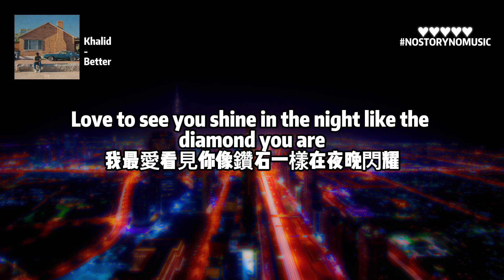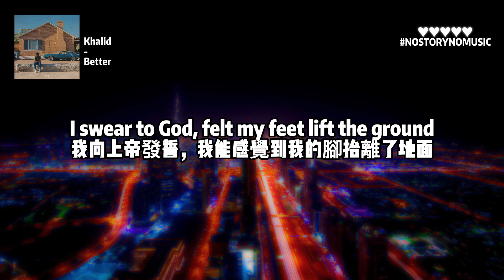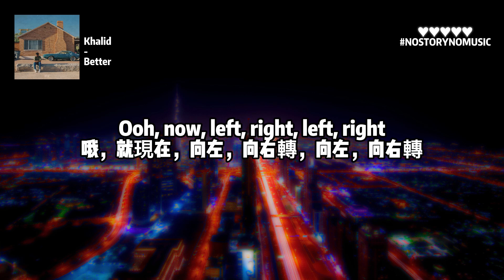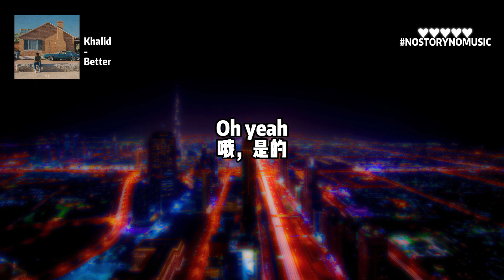Khalid - Better 感覺棒極了｜你說我們只是朋友，但我敢發誓當我們周圍沒有人時。你把我的手環繞在你的脖子上，我們緊緊靠在一起，你現在感覺到了嗎？｜ 中英動態歌詞 Lyrics